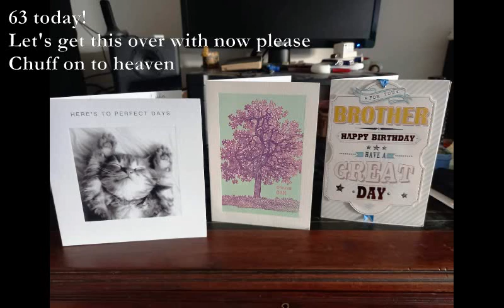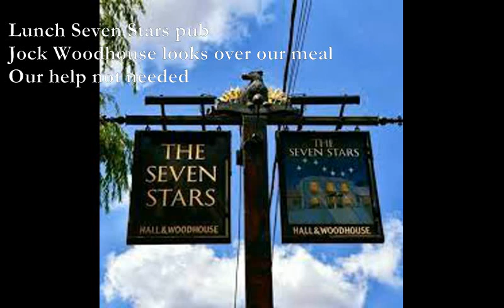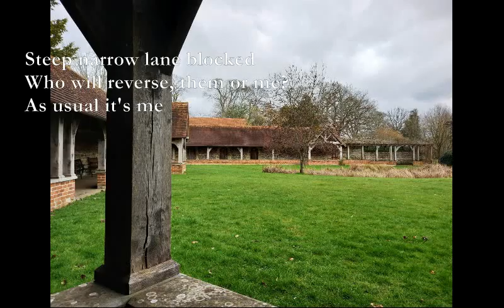Birthday Haikus [poems set to music]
Birthday Haikus

63 today!
Let's get this over with now please
Chuff on to heaven

Car boot sale beckons
Boxwood ruler from my youth
trumps cracked fake Ming plate

Lunch Seven Stars pub
Jock Woodhouse looks over our meal
Our help not needed

Chithurst is empty
We get lost looking for spring
Nibbhana postponed

Steep narrow lane blocked
Who will reverse, them or me?
As usual it's me

28/2/23
TJD

1. Eriff F E7, Am E7 Am

2. G Em Am, G Bm C D, Em Bm C

3. C G Dm7 G, Dm7 C xx355x x3x55x, 0x978x x0555x Em

4. (x535xx x035xx) x2, Bb Am Dm, Eb Bb , (x535xx x035xx) x2

5. x0444x E A, G7 riff, Gm Cm Gm